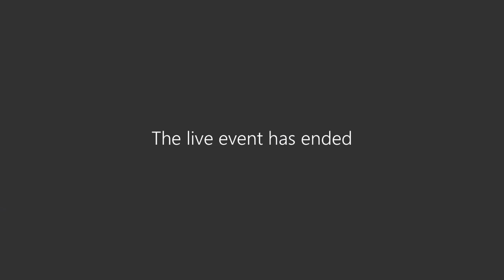Building and Contracts Committee Meeting 6-13-22